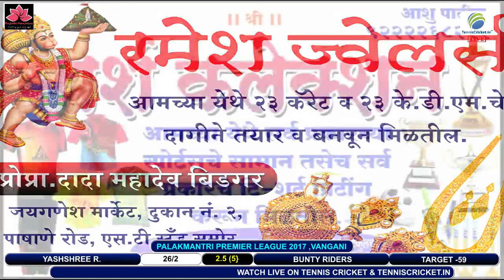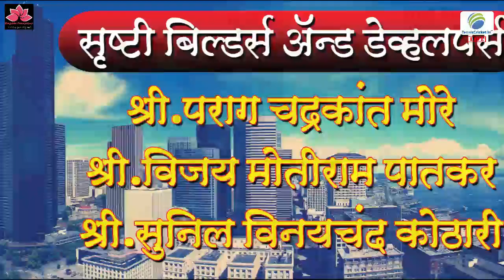YASHSHREE R. VS BUNTY RIDERS MATCH , 2nd DAY, PALAKMANTRI PREMIER LEAGUE 2017 ,VANGANI